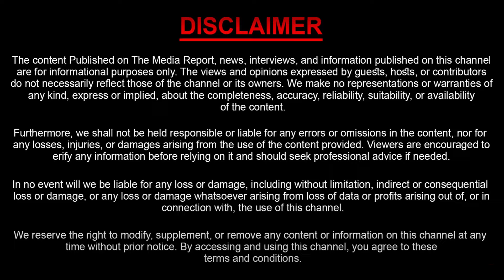Bandi Sanjay Saved Woman In Karimnagar | Sasi Tv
Watch : Bandi Sanjay Saved Woman In Karimnagar | Sasi Tv